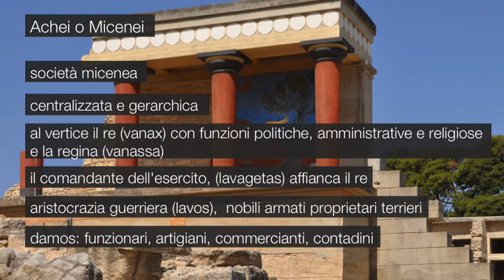Riassunti di Storia.Achei o Micenei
Schemi e riassunti per imparare tutto sugli Achei o Micenei in modo rapido e semplice.